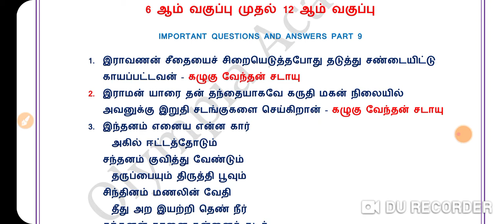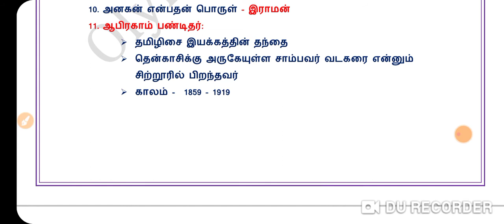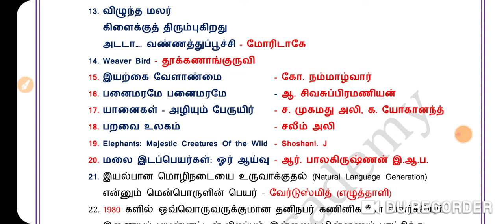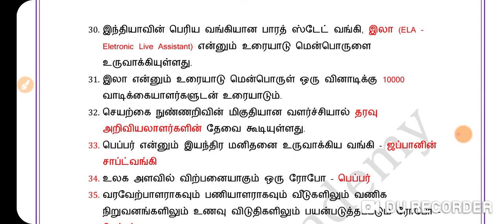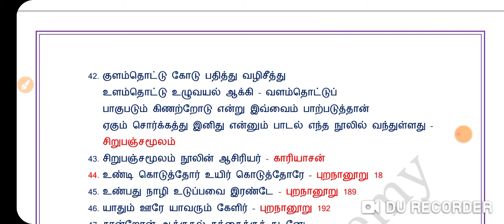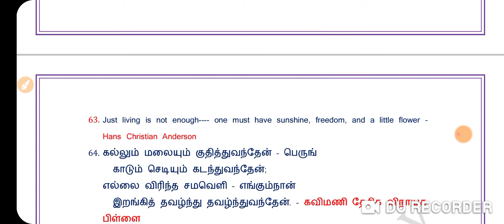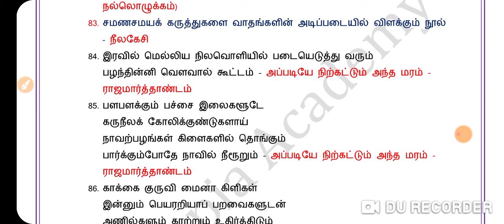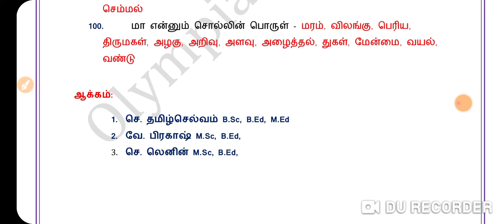பொதுத் தமிழ்# TOP 100#PART 9# TNPSC GROUP 1 2 4# TNEB# TET# POLICE# FOREST GUARD#